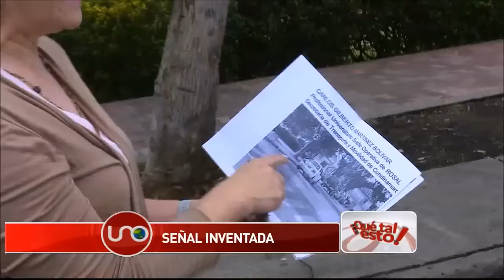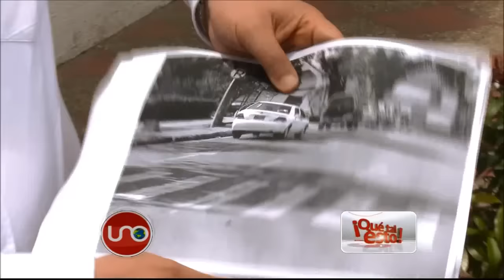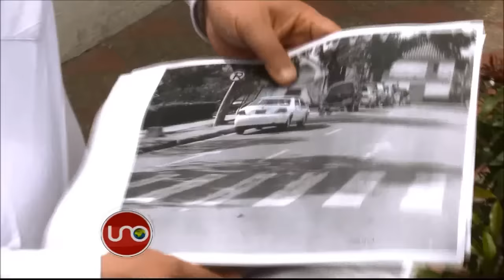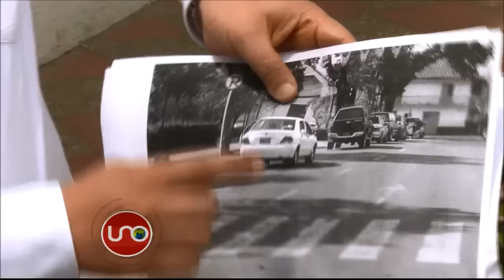Señal de tránsito fantasma genera fotomulta en Subachoque, Cundinamarca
La piloto de una camioneta que parqueó en la plaza de Subachoque, al occidente de Bogotá, para almorzar con un amigo recibió una fotomulta, en la que aparece una señal de tránsito que nunca ha existido en el parque de ese municipio. Qué Tal Esto.